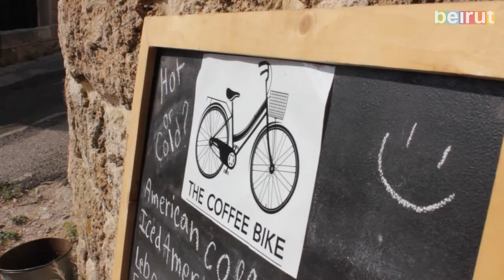This Adorable New Concept Is Serving Coffee, On A Bike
Sure, we all love a super aesthetically pleasing coffee shop where we can sit around and enjoy a nice read with a freshly brewed cup of coffee. But what if we told you that we found an adorable new coffee concept in the city of Jbeil that may just top that?

Make your way down to Jbeil's mina and stop by The Coffee Bike! Offering nothing but smiles and deliciously made beverages, this wholesome concept will definitely make you come back for more. The talented baristas run a full one-stop-shop right from their bicycle, so be sure to visit them for a cup of coffee and a smile!